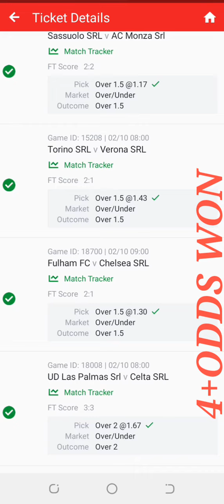Congratulations Football Predictions Won 2/10/2023 Soccer Predictions Today/Betting tips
This video contains soccer betting Predictions for today,  Monday 2 October 2023
Sports betting can be challenging without professional betting Predictions and that's why GHsurebet💯 YouTube channel provides daily betting Predictions are available on all the betting website s including sportybet.
You are advised to watch from this whole video as it contains
2/10/2023 Monday Football betting Predictions today FOOTBALL PREDICTIONS TODAY/2/10/2023/BETTING TIPS/SOCCER PREDICTIONS/BETTING STRATEGY
➡️ Here are all today football Predictions
➡️ Free Tickets odds tips today
➡️FREE BETTING TIPS
➡️ Prediction match